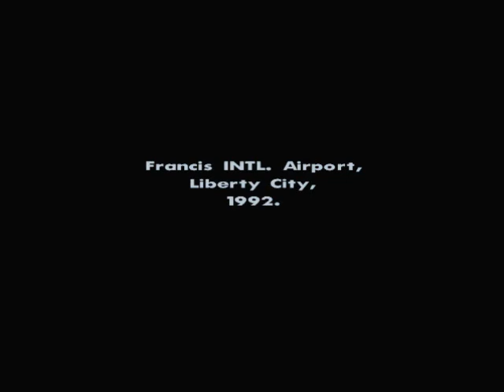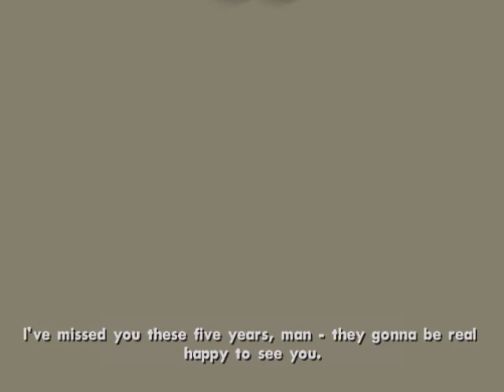Lets Play Grand Theft Auto San Andreas Part: 001 (Neu in Los Santos)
Ja hallo und moinsen zum 1. ECHTEN teil meines lets plays diesmal mit stimme und ohne skill (wie immer)

Bei Anmerkungen/Autowünschen/Musikwünschen schreibts in die kommis
ich bin HeHeHe4

und bis zum Part 2...